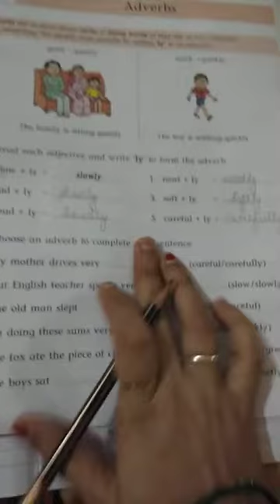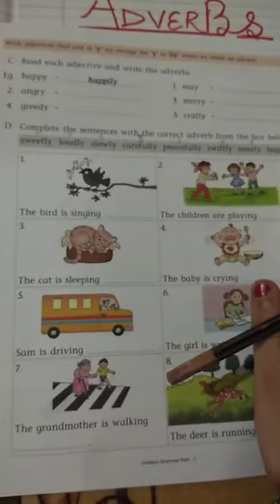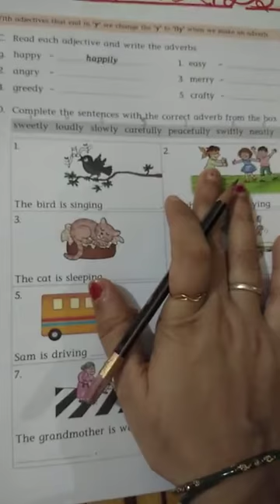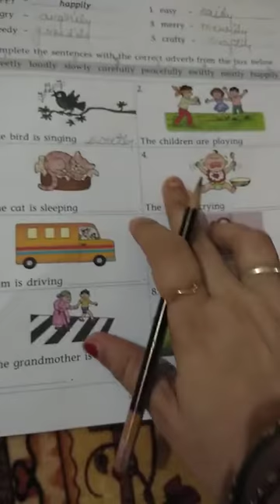Class 1 English Grammar- Adverbs for grade 1